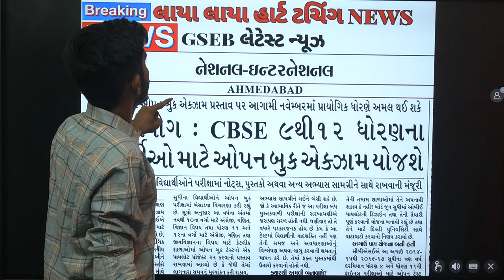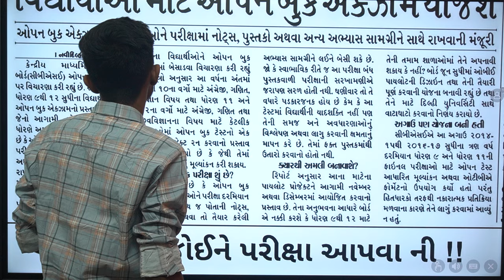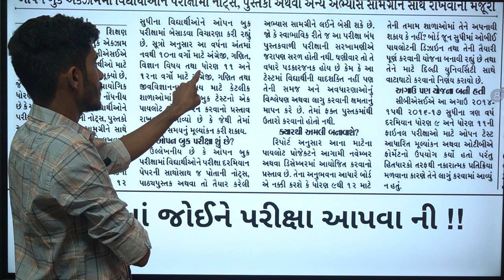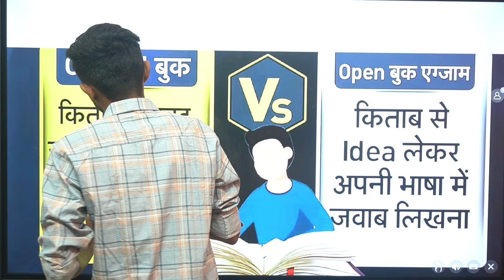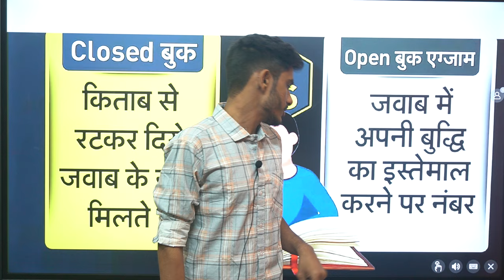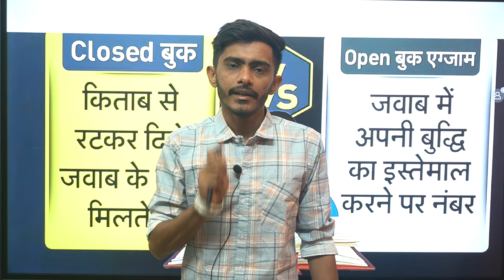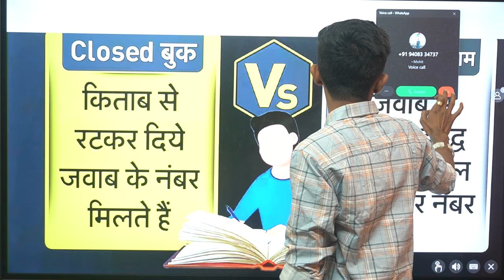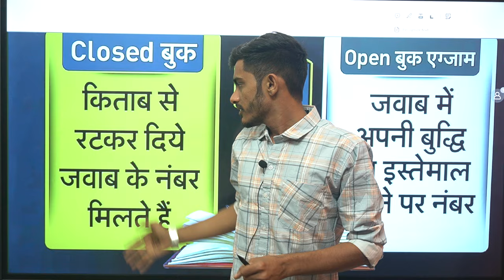Big Breaking News : Gujarat Board Exam March 2024 | Open Book Exam in detail